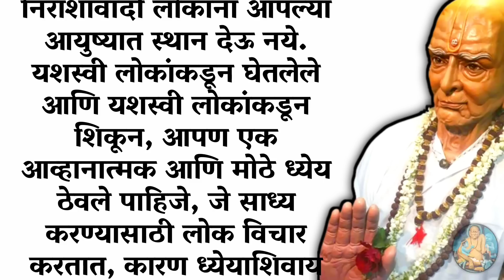तुझे टेन्शनचे किडे कायमचे मरतील.! How to stop overthinking | motivational story by amhi swamibhakt